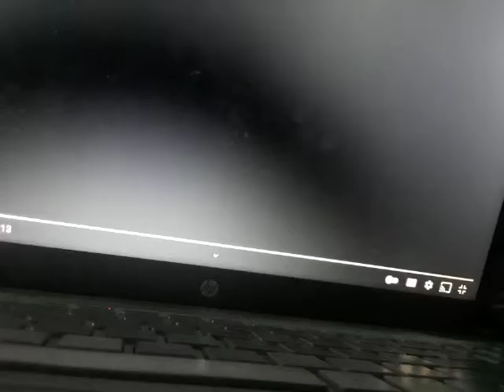Pixar Animation Studios 1995-2007 Opening Full-Screen Version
Taken from
2000 Both Films
Toy Story & Toy Story 2
two Pack DVD Set
2 Disc DVD Set- Contains
Both Films! Toy Story & Toy Story 2
Toy
Story 2 2000 DVD
Pixar 15th Anniversary DVD 3-Pack
2000 DVD (2001, Original Release Real, Version)
0:00 0:01 Opening
(Sound Only 1995) Toy Story
Disc 1: Toy Story
Toy
Story 2000 DVD
-Toy Story
The Ultimate Toy Box
(Collection DVD 2000) Collector’s Edition
(Sound Only Celebrating
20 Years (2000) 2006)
Pixar
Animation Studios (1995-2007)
Celebrating
20 Years Anniversary (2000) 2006
Cars 2006 DVD Full-Screen (SFX 1998)
A Bug’s Life Collector’s Edition 2003 DVD
(with 2003 SFX)
Finding
Nemo (2-Disc Collector’s Edition) 2003 DVD Disc 2